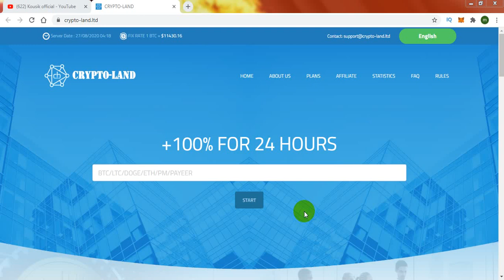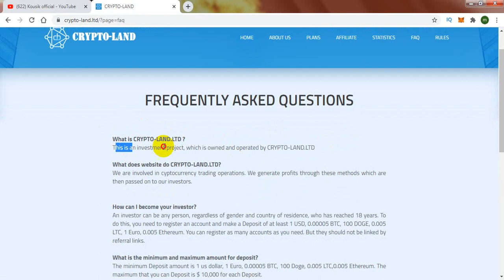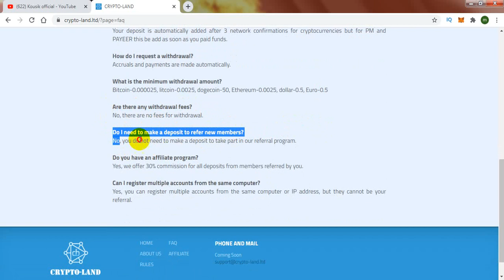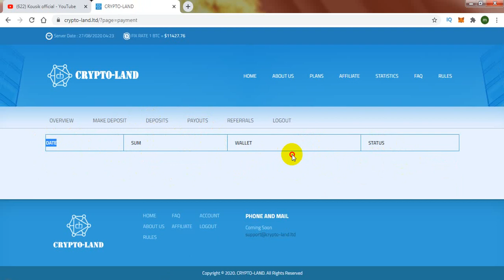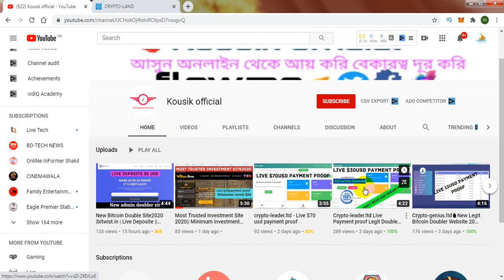crypto-land.ltd|| new bitcoin doubler2020 || how to get 200% profit in 1days|| live deposite proof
📞DOLLER BUY AND SELL :
Contact imo number: